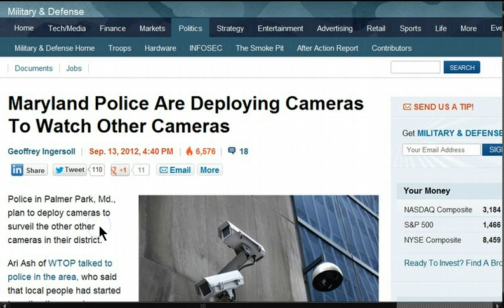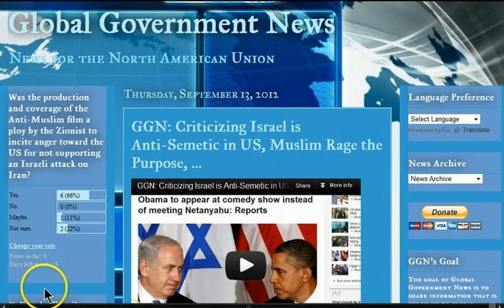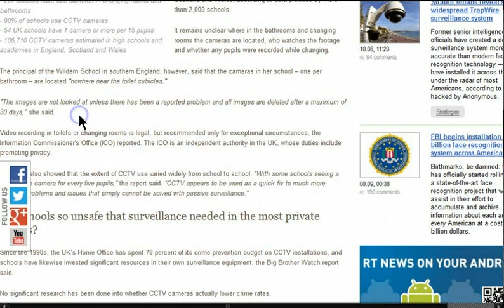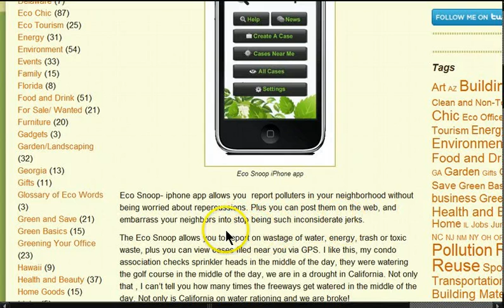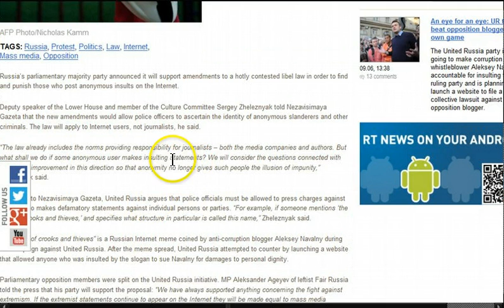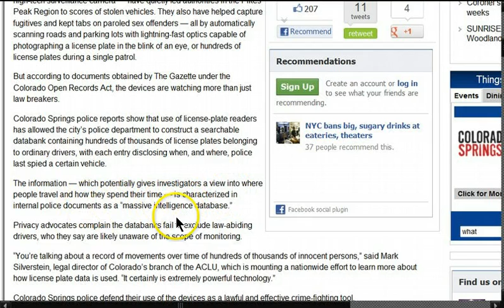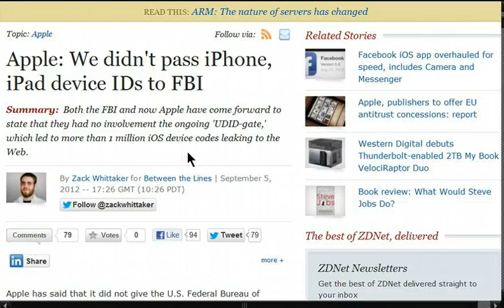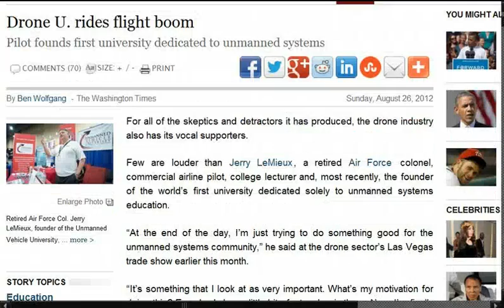GGN: CCTV in School Bathrooms, Governments Track Political Chat, Remote Control Roaches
Sheriff Deputy Hits 19-year-old in Head with Gun(Surveillance Video)Shows Vicious Attack

Shock Surveillance Video Shows LAPD Officers Body-Slamming 'Defenseless Woman' Into the Pavement During Violent Arrest

Texas Police Chief Approves of Officer Dragging Elderly Woman Out of Car on Camera

Texas Police Kill Unarmed Man Before Confiscating Witness Camera and Deleting Images

NYPD Kill Hostage Who Escaped Armed Standoff -- Marks Second Killing Of Hostage by Police In One Week

Horrific moment traffic warden is karate-kicked in the HEAD by a yob as he prepares to hand out a ticket

Maryland Police Are Deploying Cameras To Watch Other Cameras

Rochester city employees caught by red-light cameras 119 times

Big Brother or peeping tom? UK installs CCTV in school bathrooms, changing rooms

The Green Police Are No Longer A Joke -- The UN May Create An Army Of "Green Helmets" To Fight Climate Change

Newfoundland Trash Problem: St. John's Hiring Security To Catch Polluters

Harper government monitoring online chats about politics
Correcting what it calls 'misinformation'

United Russia mulls amendments to track anonymous Internet slanderers

Apple: We didn't pass iPhone, iPad device IDs to FBI

Apple Rejects App That Tracks U.S. Drone Strikes

Television Stations Could Start Using Drones To Cover News Stories

Kamikaze drones - the military robots set to self destruct

Army Wants Tiny Suicidal Drone to Kill From 6 Miles Away

Army Wants Flapping Wings to Fly Drones of the Future

Super-Silent Owl Drone Will Spy on You Without You Ever Noticing

Drone U. rides flight boom: Pilot founds first university dedicated to unmanned systems